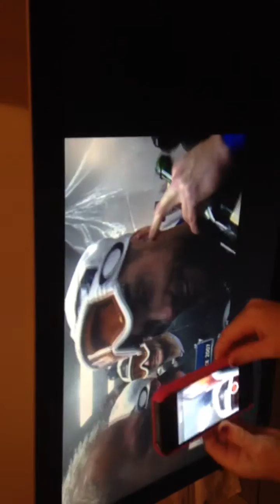Royals 29 year drought over via MLB Advanced Media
KC Royals finally get to celebrate a post season appearance